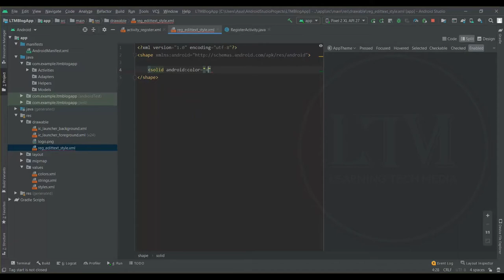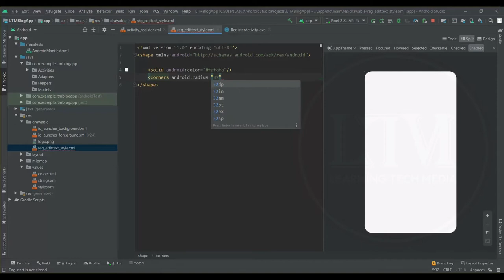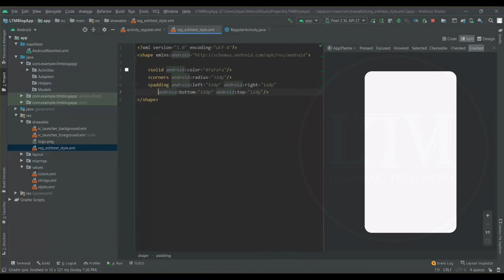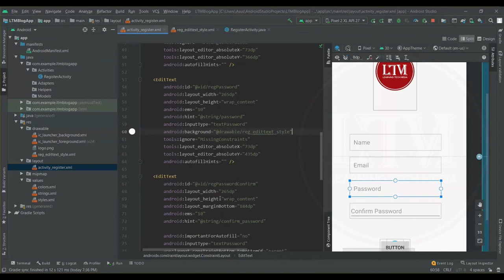Blog App Part 1.6 FIREBASE SETUP & REGISTER SCREEN DESIGN_(Create A Style For Edit Text)